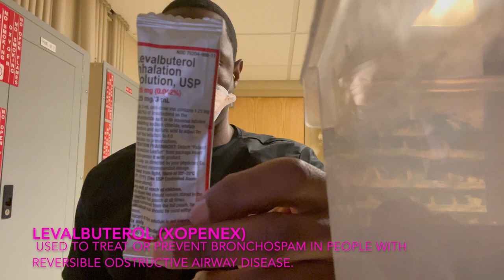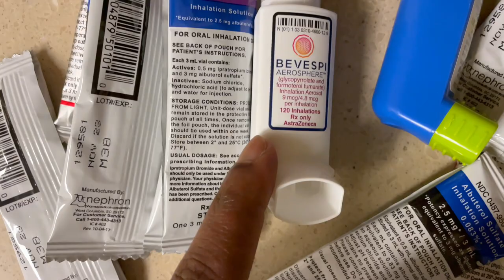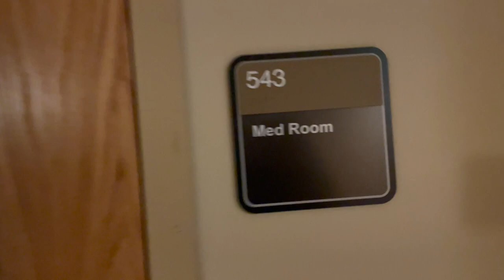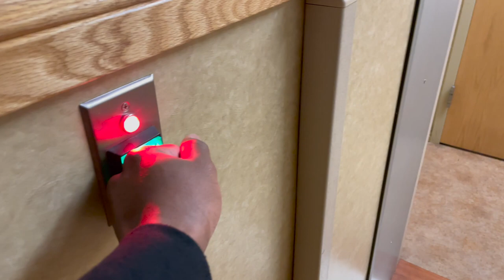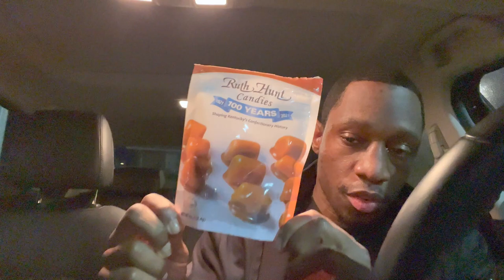Travel Respiratory Therapist || Come To Work With Me || Night Shift Healthcare Worker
Another come to work with me respiratory therapist video, but this time more in-depth. Respiratory medications, life support management amongst many other respiratory therapy work duties. Enjoy ❤️.